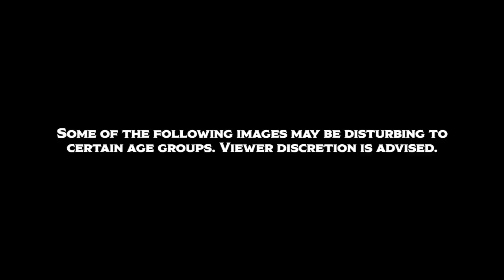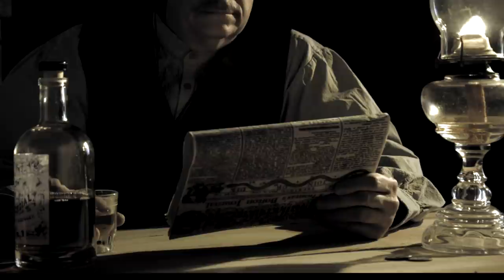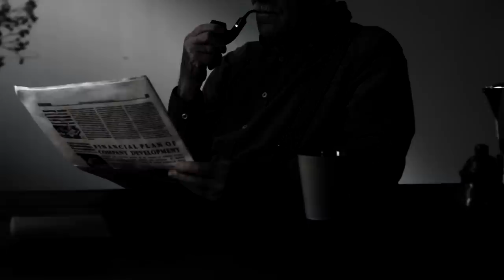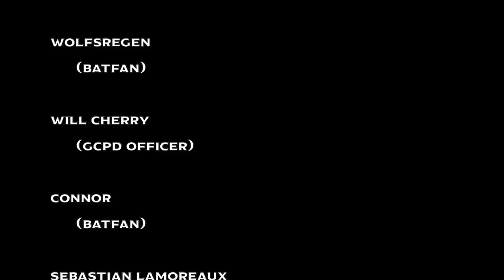PENNYWORTH // GOTHAM 1889 S1 Ep. 12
Batman has many allies, but none as loyal as Alfred Pennyworth.

Inspired by Gotham By Gaslight:

Writing:
Anthony Fallone
The Batfeed
Katcherree
Dom Sourlis

ARTISTS -
toajs_sketchbook: